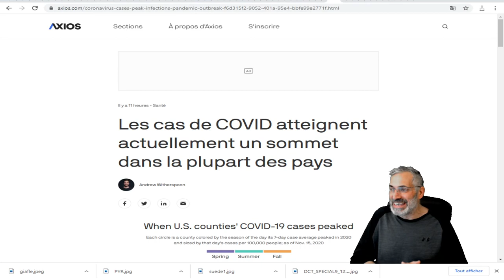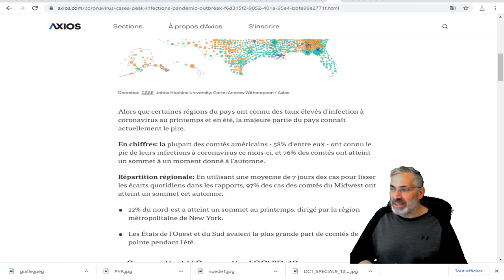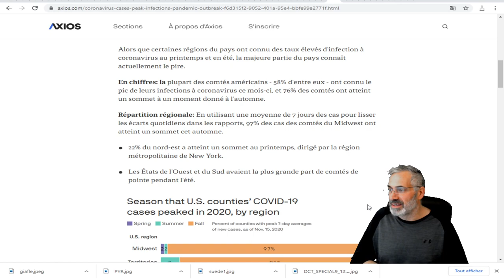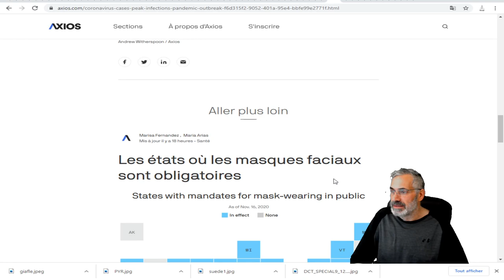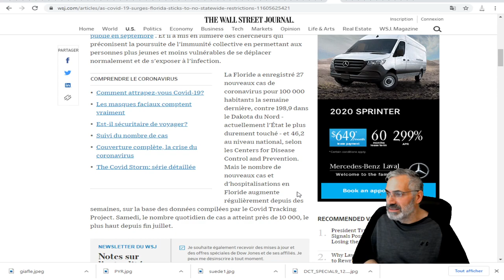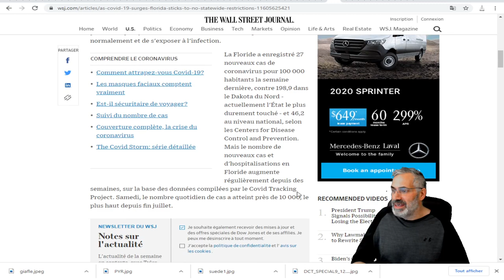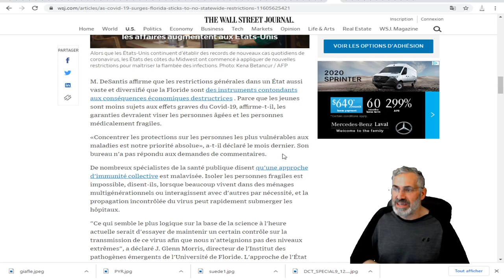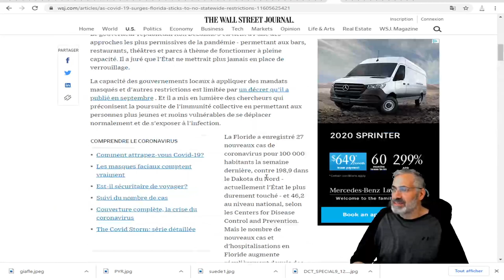LES ÉTATS-INFECTÉS D'AMÉRIQUE; Les cas de Covid atteignent un sommet dans la plupart des ÉTATS.